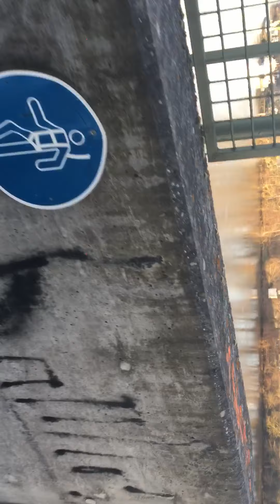Schleuse am Main bei Eddersheim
Es ist gerade viel Wasser im Main, da wurde die Schleuse ￼bei Eddersheim geöffnet. Wild tosend rauscht das Wasser aus der Schleuse, damit es nicht zu einer Überschwemmung kommen kann. Die Hochwassergefahr ist dennoch da.